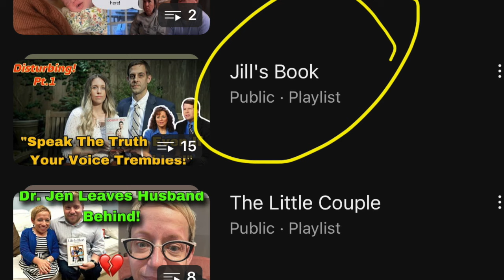Jill Duggar Says She's Not Seen Dad In A Year! Compares JimBob To Al Capone!